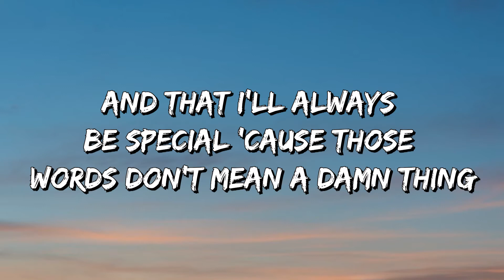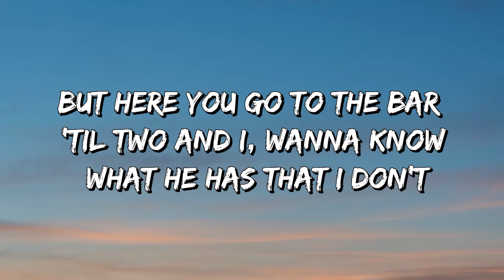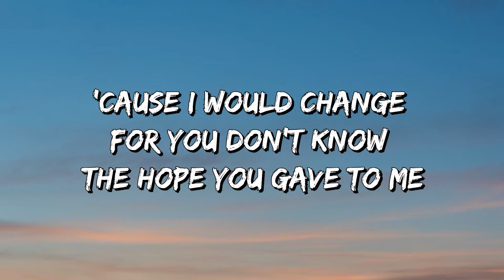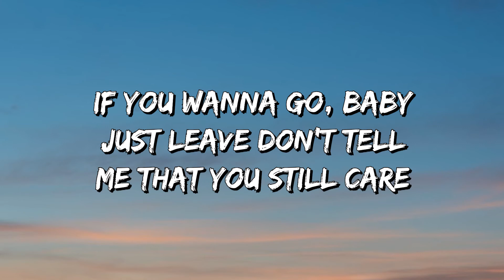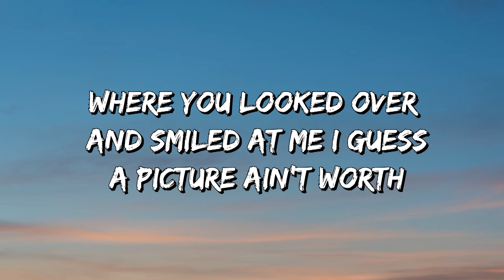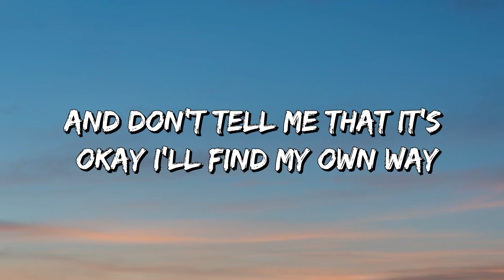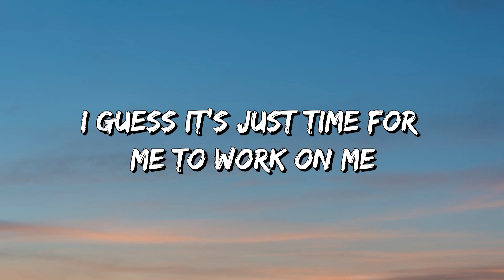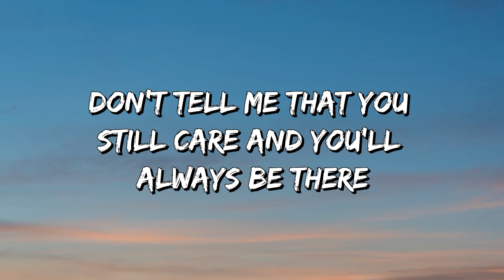Pecos & The Rooftops - This Damn Song (Lyrics)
This Damn Song Lyrics:
I don't wanna hear the good side
Of this goodbye
If you wanna go, baby just leave
Don't tell me that you still care
And that I'll always be special
'Cause those words don't mean a damn thing
And I hate that I'm still up
Drunk as fuck
4:00 a.m., writing this damn song
But I guess I'm okay not being okay
Give it time and I'll soon move on
You said my life was too fucked up
But here you go to the bar 'til two
And I, wanna know what he has that I don't
Well I was ready for the real thing
No more shame in this life I live
'Cause I would change for you
Don't know the hope you gave to me
But I guess I'm okay
Just need some cocaine
And a bottle that'll float my mind
Take a trip to another world
Where you would be mine
And I don't wanna hear the good side
Of this goodbye
Drunk as fuck
4:00 a.m., writing this damn song
Give it time, baby I'll move on
I found a couple of your long hairs
In the passenger seat
Where you looked over and smiled at me
I guess a picture ain't worth
As many words as they say
And don't tell me that it's okay
I'll find my own way
Don't need your excuse to ease my pain
I guess it's just time for me to work on me
There ain't no good side
You ain't ever gonna see what I see
And you'll always be there
'Cause those words are just messing with me
Drunk as fuck
4:00 a.m., writing this damn song